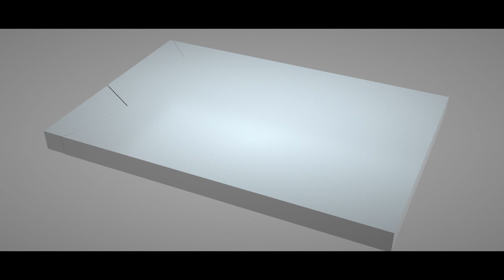Tyflow Voronoi Cloth Inflation Experiment